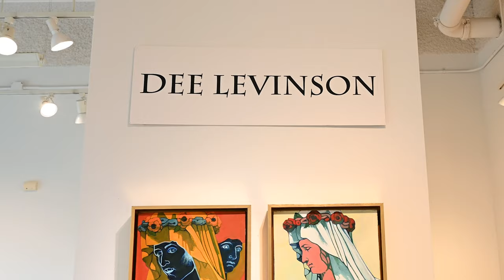Dee Art Show2